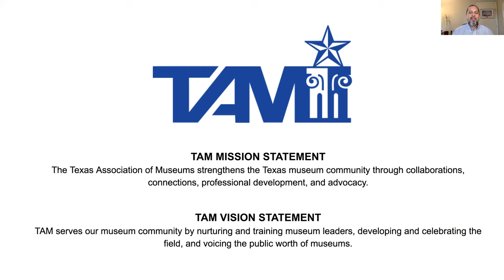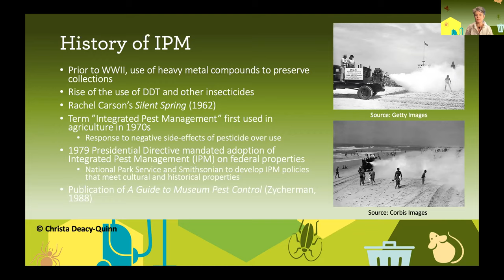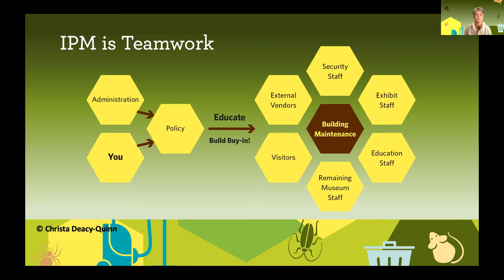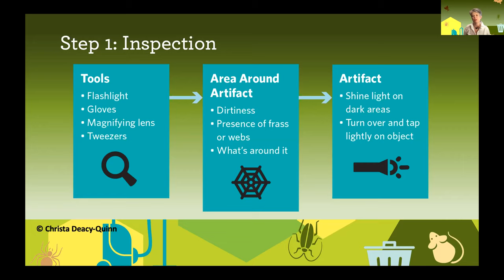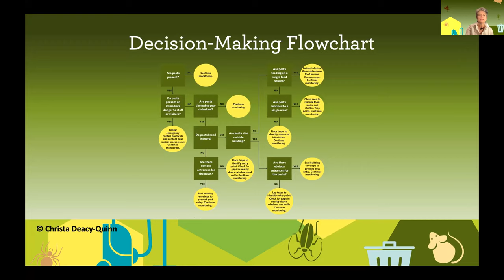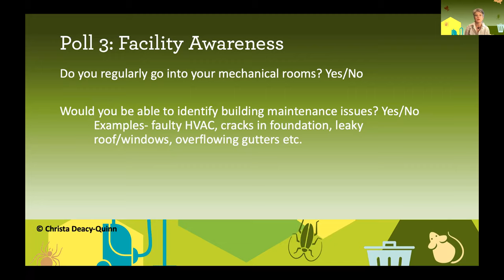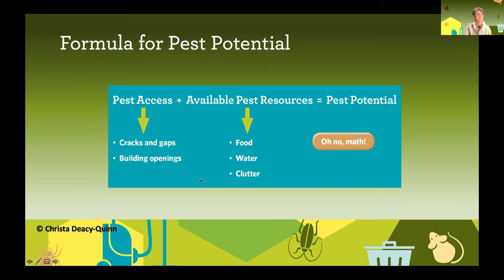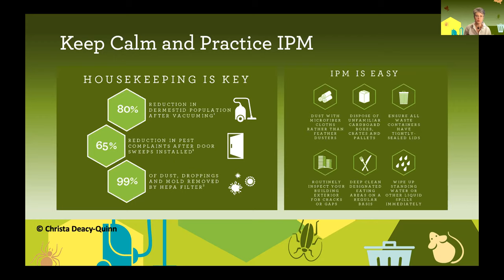What's The Bug Deal with Christa Deacy-Quinn, hosted by TAM's Collections Managers Committee